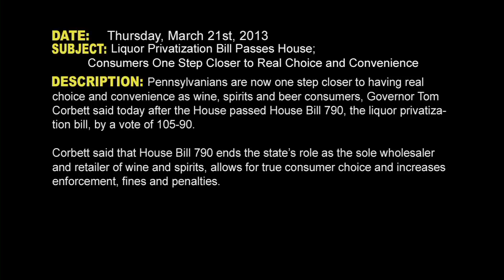Liquor Privatization Bill Passes House